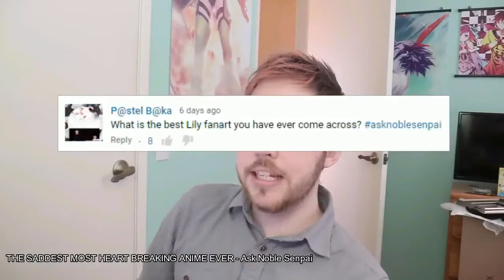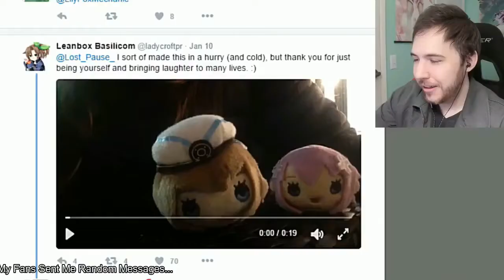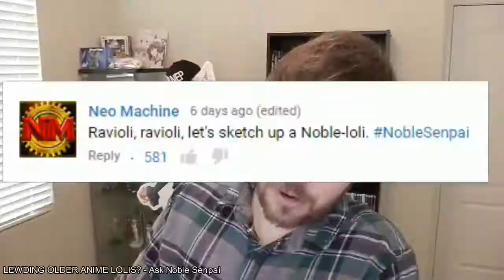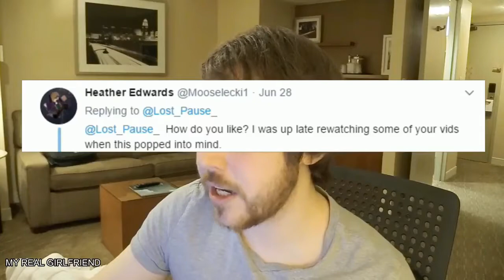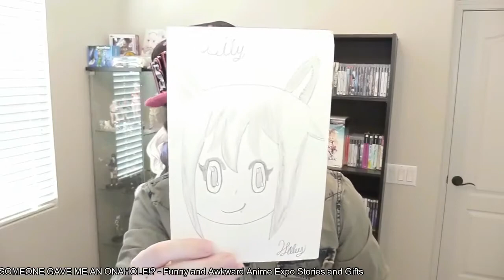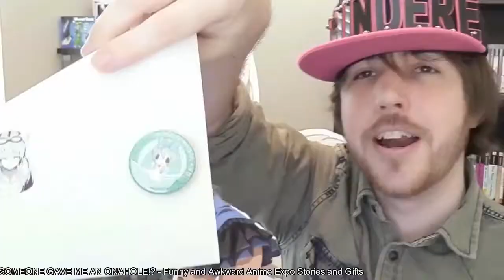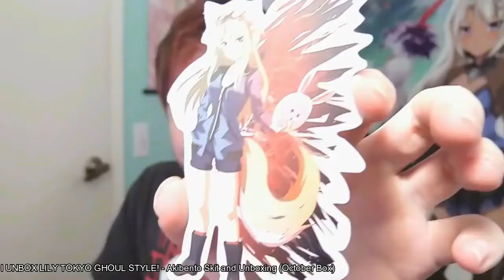Lily The Fox Mechanic Compilation 6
I used my wrench to make this video